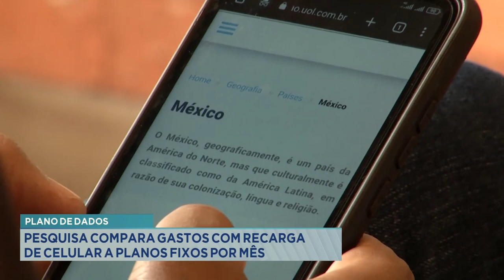Plano de Dados: Pesquisa Compara Gastos com Recarga de Celular a Planos Fixos por Mês.